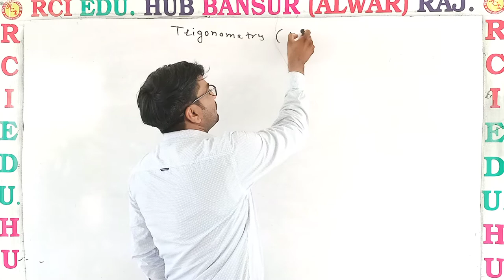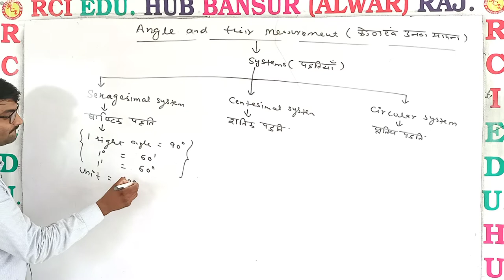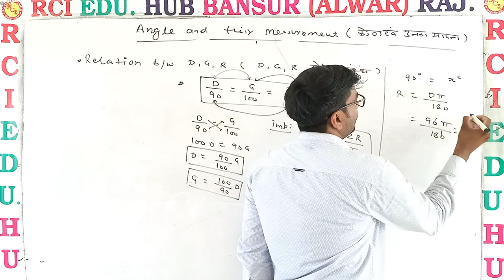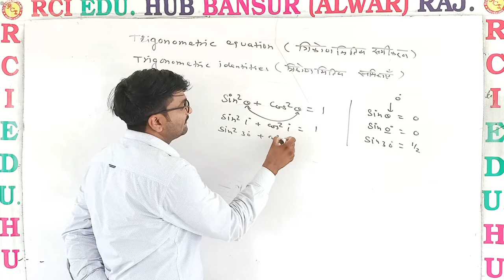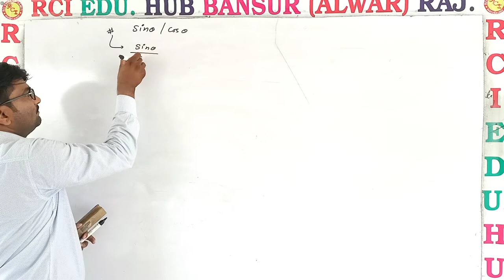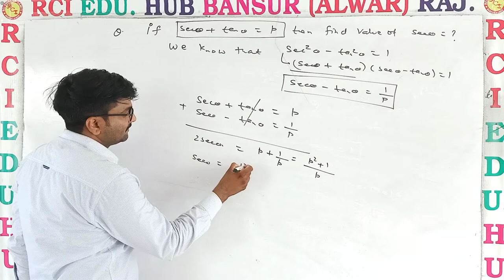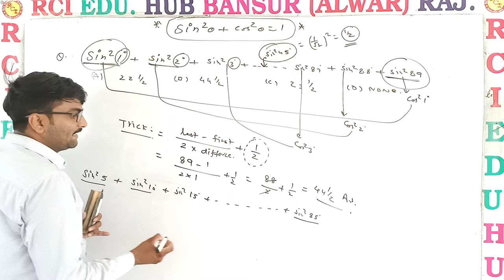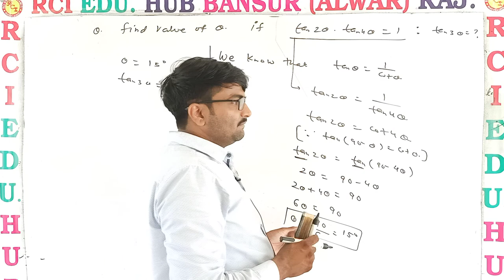त्रिकोणमिति | Trigonometry ll Rci Defence Academy Bansur Alwar Raj. , 9929294614